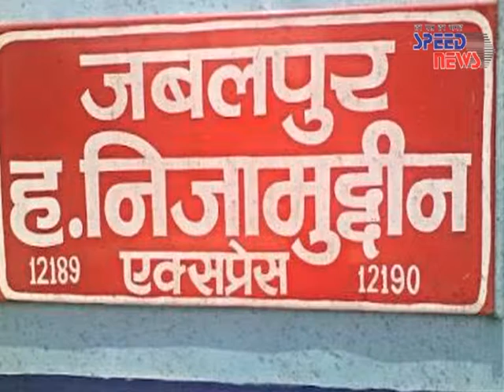news 30 march 2017